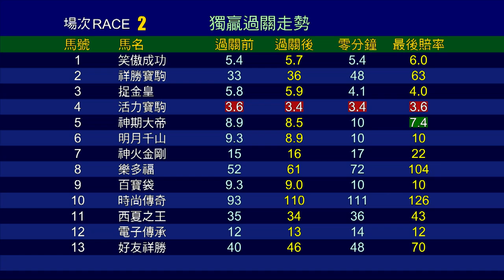【賽後你點睇】20/21 #03 沙田日賽 — 第2場（9月13日）